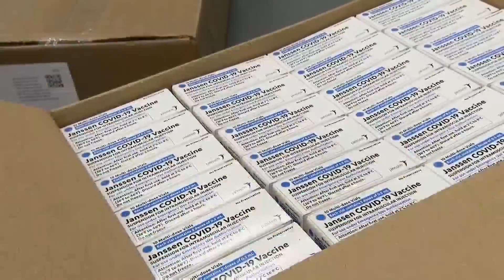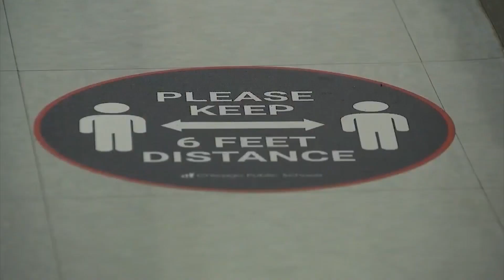St. Louis Public Schools roll out vaccines for teachers and staff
Starting Monday, more than 2,000 teachers from across the St. Louis region will receive the Johnson & Johnson COVID-19 vaccine at Vashon High School.